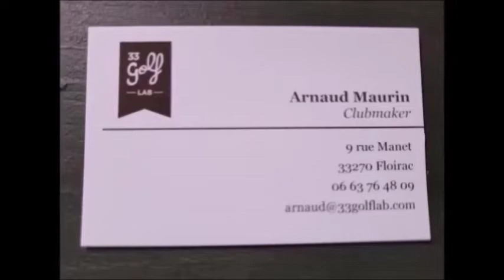10 ANS DE FITTING / LES GRIPS DE GOLF !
Comment bien choisir ses grips de golf ?
Mes réponses.